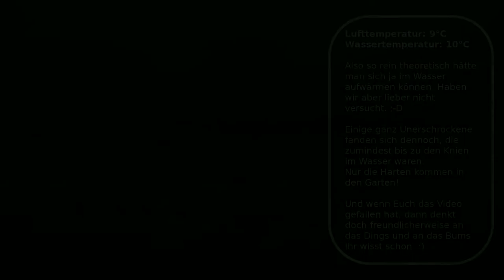Herbstwanderung am Ostseestrand auf Usedom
Eine kleine Herbstwanderung im November entlang des Ostseestrandes von Zinnowitz über Trassenheide nach Karlshagen. Es war ziemlich stürmisch, die Lufttemperatur lag bei 9, die Wassertemperatur bei 10 Grad Celsius.